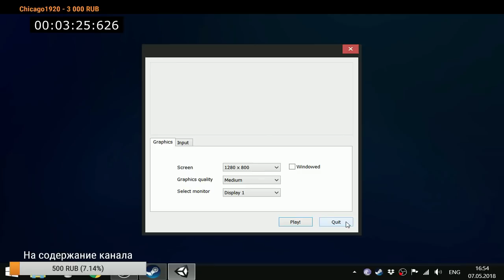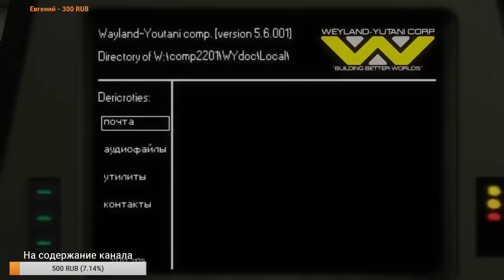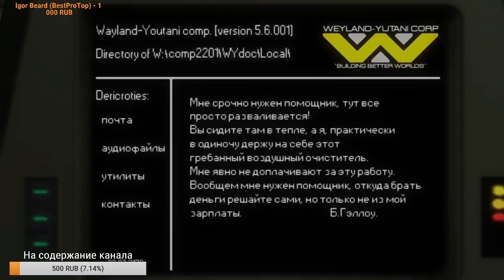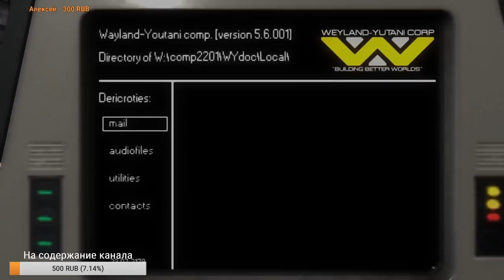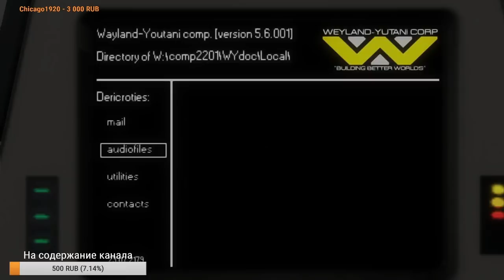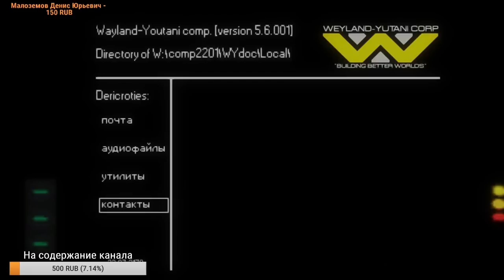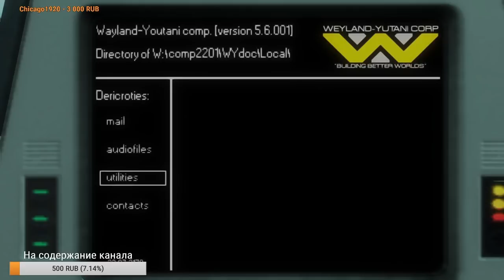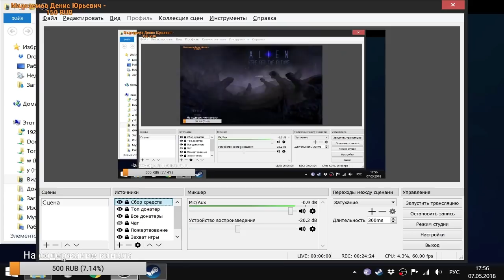НОВАЯ ИГРА ПРО ЧУЖИХ! Alien: Hope for the Future - 2018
ПЕРВЫЙ УРОВЕНЬ ИЗ НОВОЙ ИГРЫ ПРО ЧУЖИХ!!!
Alien: Hope for the Future - 2018